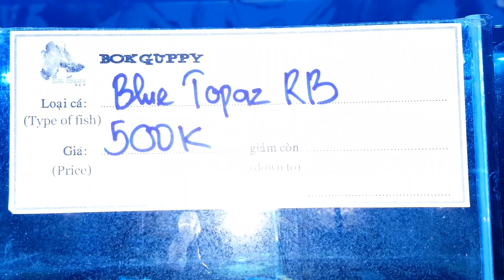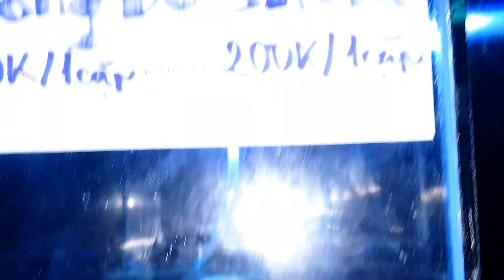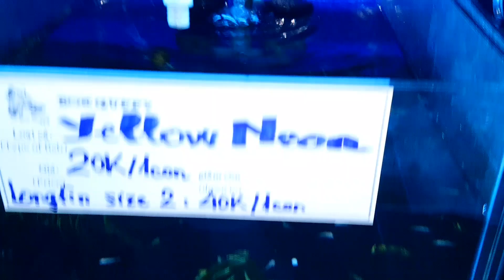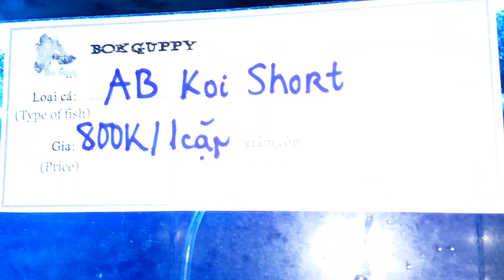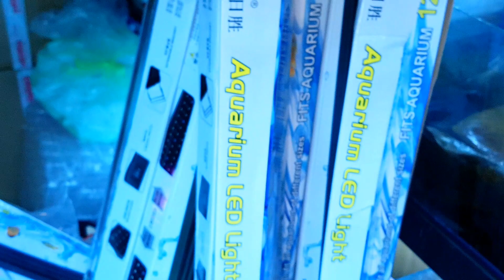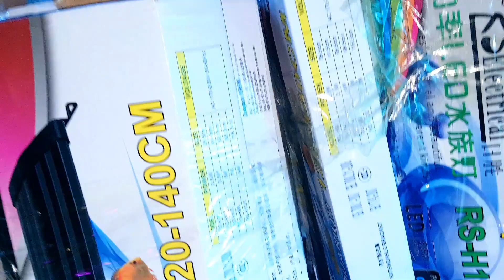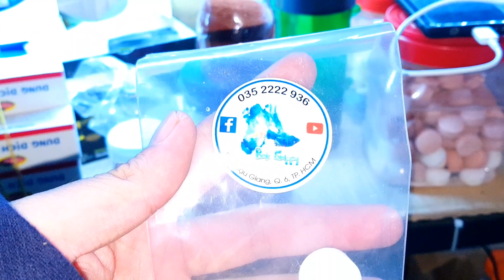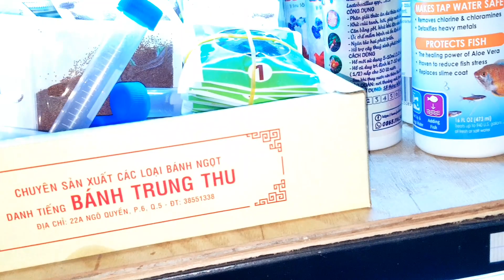4/11 Hàng Mới Cập Bến Khuyến Mãi Sốc | Bok Guppy: 0352222936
M.me/BokGuppy
➡Zalo Page : 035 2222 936

📌 Tham Gia Group Chia Sẽ Kinh Nghiệm + Tụ Tập Giao Lưu.⤵

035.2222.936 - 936 Hậu Giang, P.12, Q.6